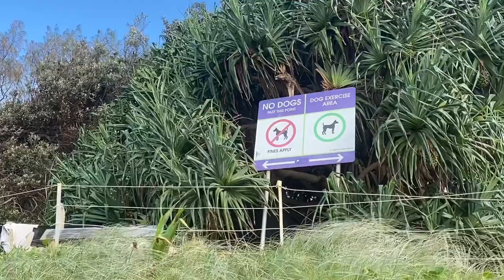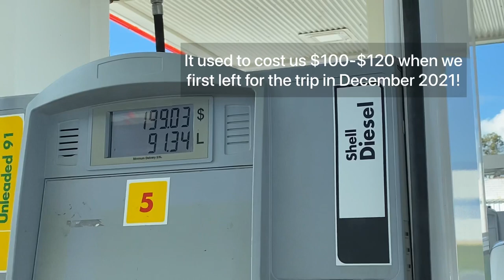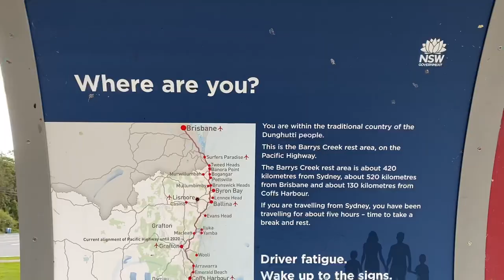van life vlog #20 | Byron Bay, BIG prawn, BIG banana & having a rough week | Darby And Ro VANLIFE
This week we explore Byron Bay and it really let us down - definitely didn’t live up to the expectations at all. We did lots of driving and faced a few hard things. Life has been rough this week despite travelling for a living.

AMAZON LINKS ☆

CAMERA GEAR:
Our Drone
Our Vlog Camera
Our GoPro (for underwater)
Our Camera Bag

VAN GEAR:
Rooftop Fan (Black Lid)
360 degree Fan

VANLIFE ESSENTIALS:
Portable Speakers
Leatherman Knife
Laptop (for movies on rainy days!)
Sunscreen (Ultra Protection)

DARBY01